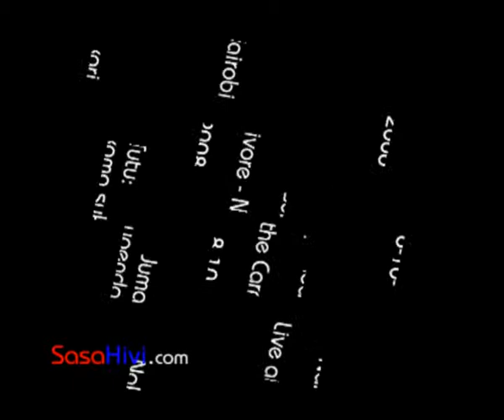Juma Tutu: Nakupenda kama Sukari (LIVE)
Juma Tutu playing his hit 'Nakupenda kama Sukari' live at the Carnivore in Nairobi on 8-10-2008.